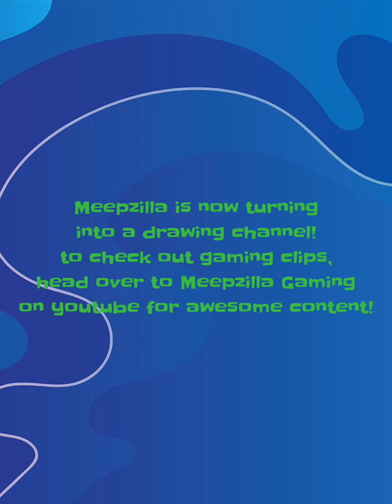How To Draw A Slurpfish